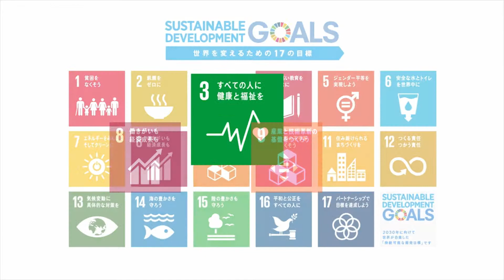人生の階段を元気に上る社会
東京大学センター・オブ・イノベーション「自分で守る健康社会」拠点では、「入院を外来に」「外来を家庭に」「家庭で健康に」の標語を掲げ、人生の階段を元気に上る社会の実現を目指して、産学が連携してさまざまな先進的研究開発に取り組んでいます。